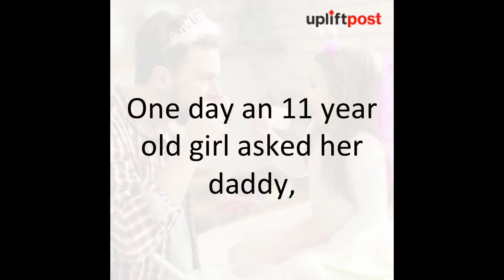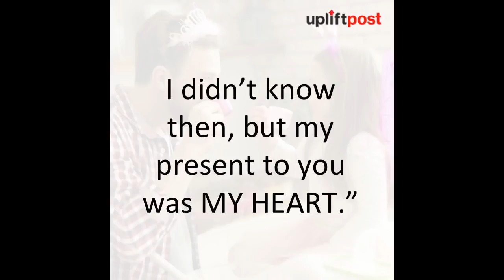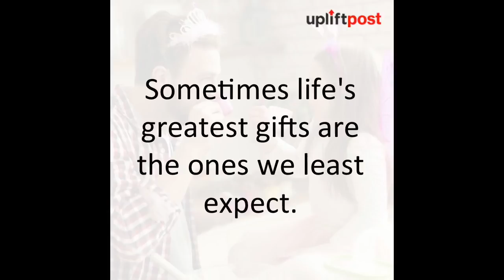A father's heartfelt gift for his daughter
One day an 11 year old girl asked her daddy.

When it comes to a child, a parent will do anything. Welcome to TomoNews, where we animate.

Until He Found Out His Big Secret A son confronts the resentment towards his father only.

A short film about father and daughter. VERY TOUCHING.